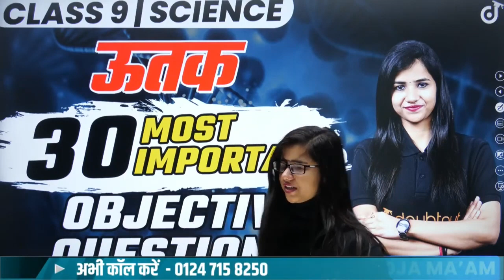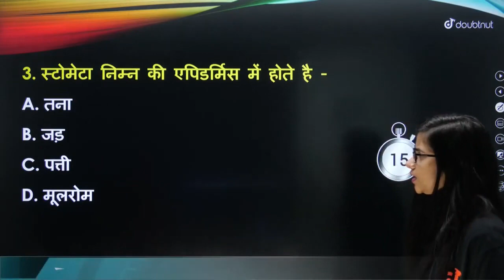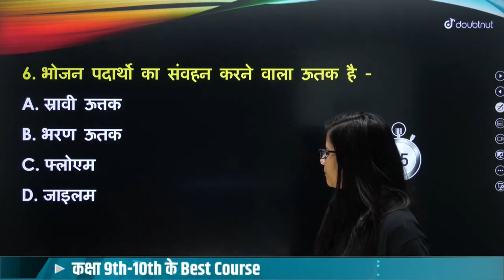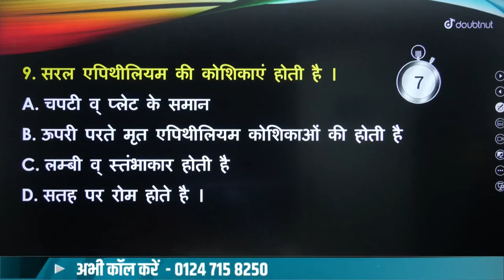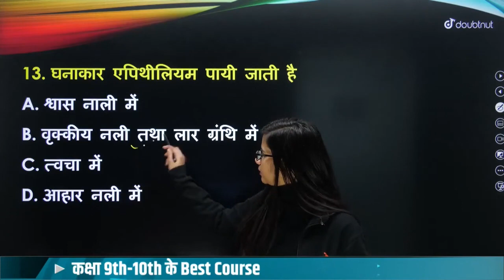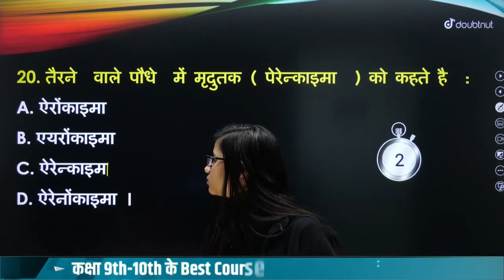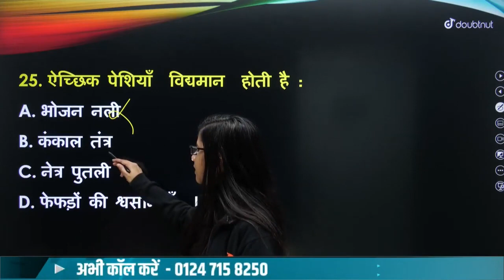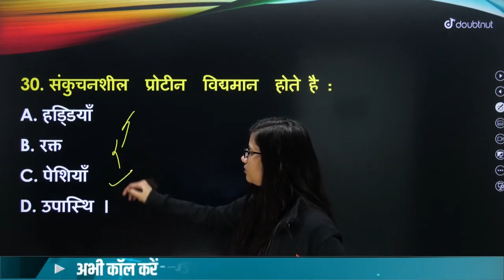Tissue🔥30 MOST IMPORTANT OBJECTIVE QUESTIONS✅ | Class 9 Pooja Ma'am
Tissue🔥30 MOST IMPORTANT OBJECTIVE QUESTIONS✅ | Class 9 Pooja Ma'am | Doubtnut

👉 Have Any Query? Ask Us.